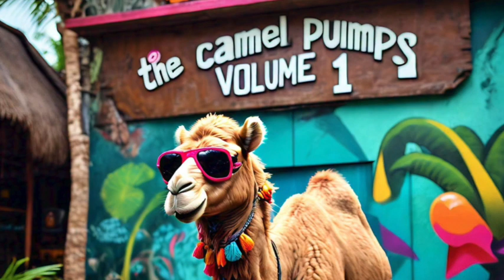THE CAMEL PUMPS VOL 1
vis•cer•al (ˈvɪs ər əl) : Emotions. Amplified.